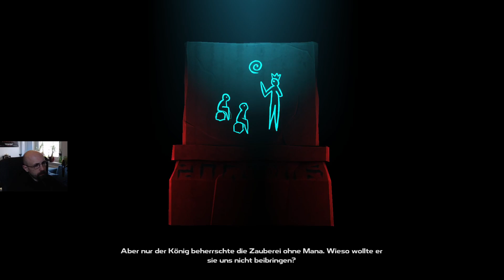Neue Zombies im Nordosten - #36 DYSMANTLE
Let's Play Dysmantle